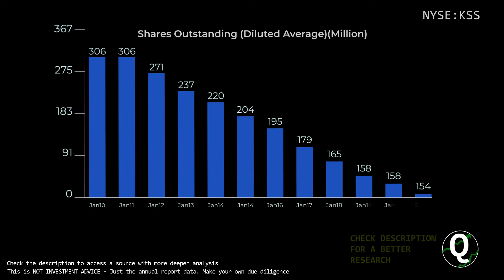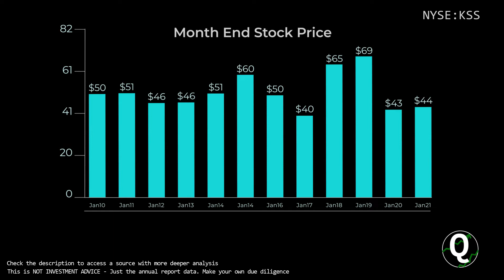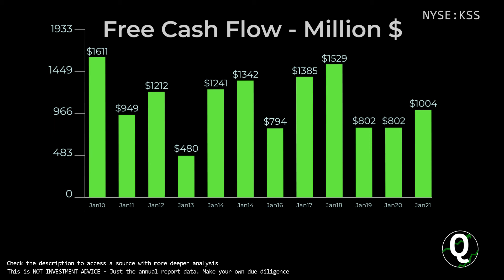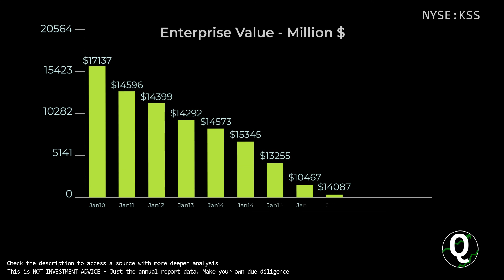$KSS Stock - Kohl's Corp | Quick Financials | LAST 12 YEARS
TIMESTAMPS:
00:00 Revenue
00:10 Total Expenses
00:20 Net Income
00:30 Outstanding Shares (Diluted)
00:40 Net Margin %
00:50 Assets & Liabilities
01:00 Equity
01:10 Debt to Equity
01:20 Stock Price
01:30 Cash
01:40 Short-Term Debt
01:50 Long-Term Debt
02:00 Cash Flow from Operations
02:10 Cash Flow from Investing
02:20 Cash Flow from Financing
02:30 Capital Expenditure
02:40 Free Cashflow
02:50 Market Cap
03:00 Enterprise Value
03:10 Tangible Book value per share
03:20 Projected FCF